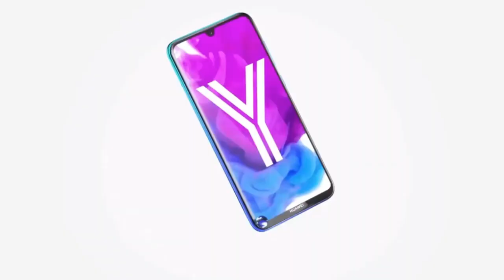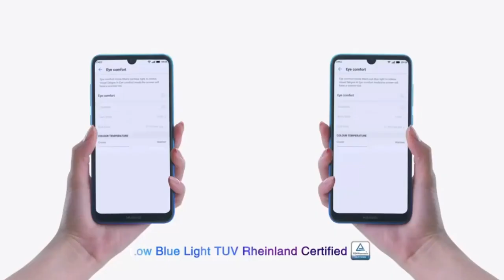Top 5 Upcoming Mobile February 2019 in Pakistan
ASALAM.U.ALIKUM!!
Tu Yaro Aaj is Video me Maine Aap ko Top 5 Upcoming Smartphone Ke baree me bataya ha
QUERIES SOLVED:)
Upcoming Mobiles in Pakistan
What Mobile Oppo
Upcoming Smartphones 2019
Huawei Mobile Prices in Pakistan
Samsung Mobile Price in Pakistan 2018
Oppo F9 Price in Pakistan
Nokia Mobile Price in Pakistan
Top 5 Upcoming Smartphones 2019
Upcoming Smartphones 2019 in India
Top 5 Upcoming Smartphones
Upcoming Smartphones
Upcoming Phones
Top 5 Upcoming Budget Smartphone 2019
Top Upcoming Mobiles in Pakistan 2019
Upcoming Phones 2019
Best Upcoming Phone 2019
Top Vivo Smartphones in Pakistan
Smartphones